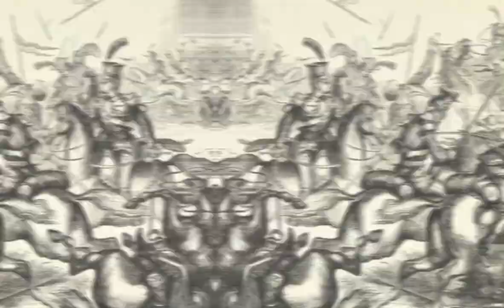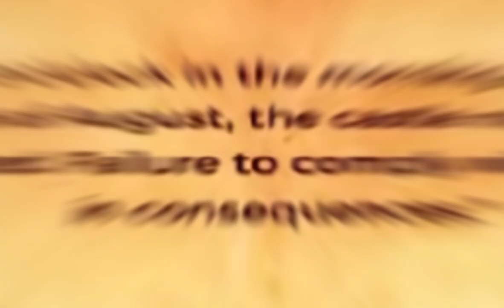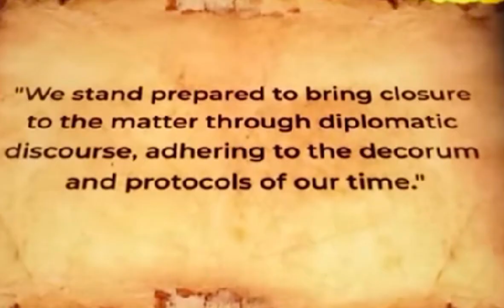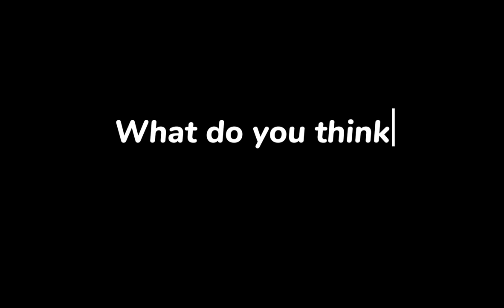The Shortest WAR EVER | Anglo-Zanzibar 1896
It was the shortest war ever. Why the Shortest War in History Lasted 38 Minutes. The Shortest War in History Lasted 38 Minutes.  The War That Lasted Less Than 1 Hour. The Napoleonic Wars. The Cold War OverSimplified. World War 1. anglo-zanzibar war of 1896. anglo zanzibar war. anglo zanzibar war facts. shortest war in history 38 minutes. anglo-zanzibar war 1896. The Story of the 38 Minutes WAR! The shortest war in history. tge most unfair war